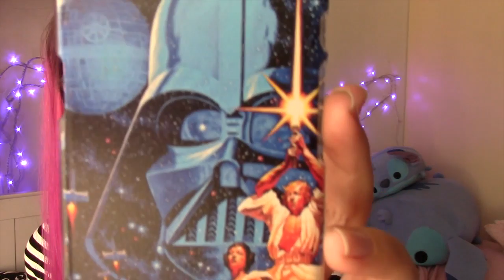UNBOXING, INCONTRO e NOVITÀ ☾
Oggi video a sorpresa perché ho TANTE cose di cui parlarvi :)

★Incontro sabato 1 ottobre a Rimini centro città sotto l'Arco di Augusto ore 16:00